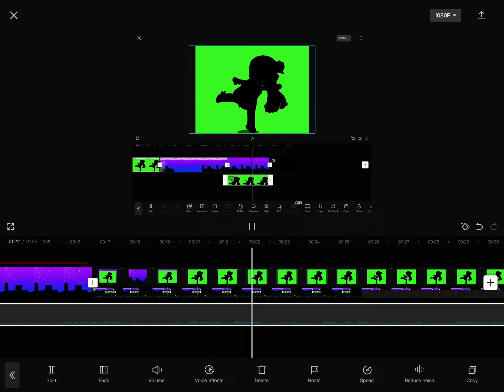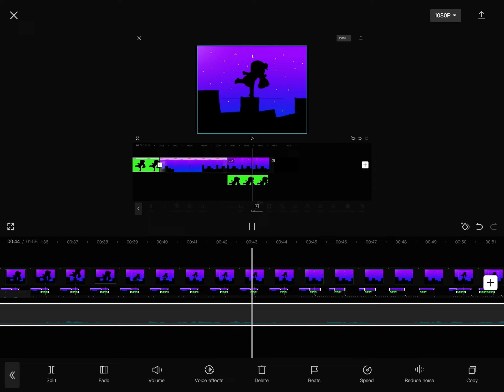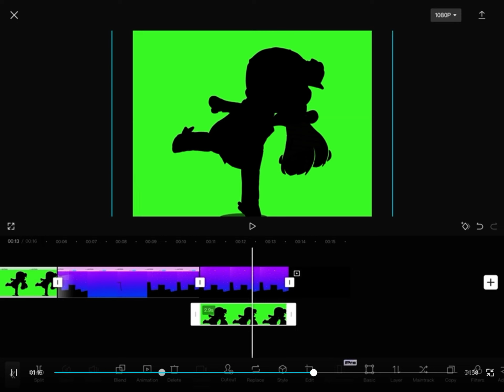Help me this took forever